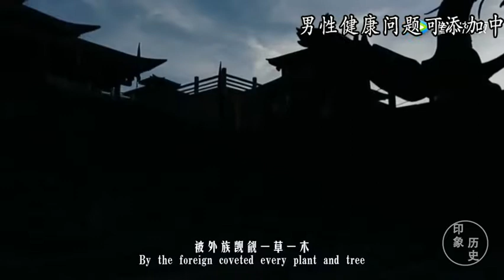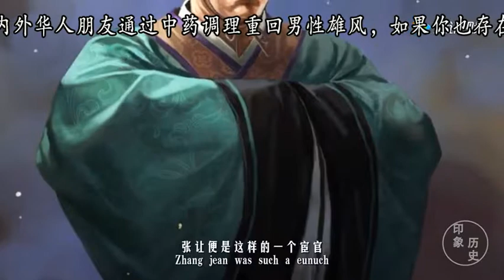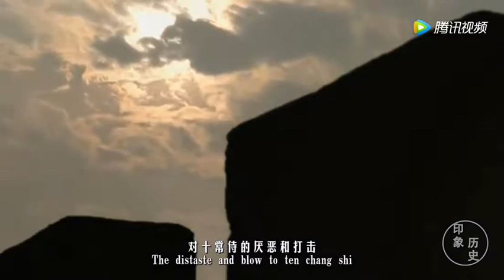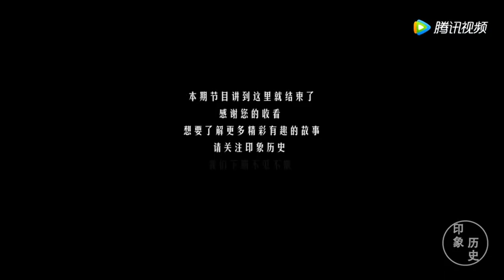古代最牛的宦官，皇帝都叫他父亲，祸乱朝纲开起乱世三国